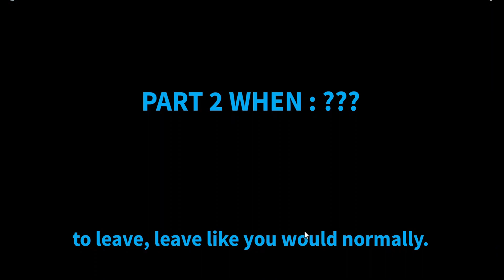Need More Destruction| Roblox Full Gameplay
lucy wants to spend the rest of her days destroying games she just had to find the right day to do it..